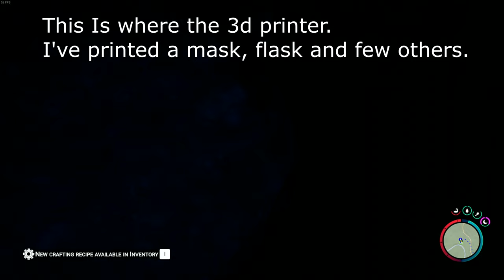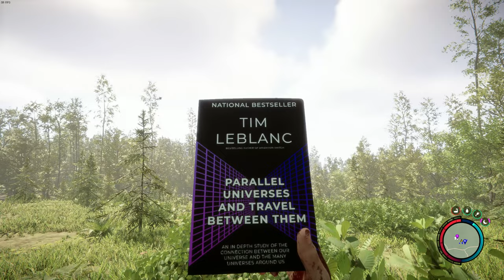Sons Of The Forest - Going to the 3D Printer - Episode 2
If you all want to me to do more content of this game let me know.

This is a game called Sons of The Forest.

Description for the game For the Sons of The Forest
Sent to find a missing billionaire on a remote island, you find yourself in a cannibal-infested hellscape. Craft, build, and struggle to survive, alone or with friends, in this terrifying new open-world survival.